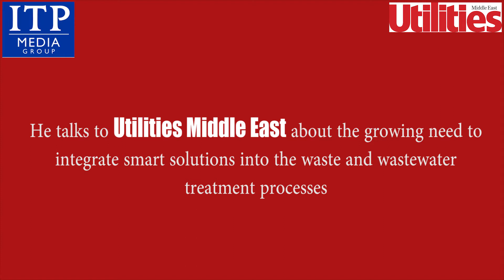Interview with Julio de la Rosa Jurado from Acciona Agua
Integrating smart solutions into water and wastewater treatment processes